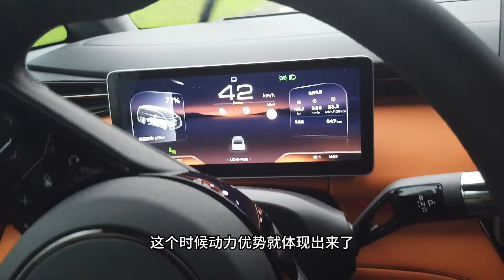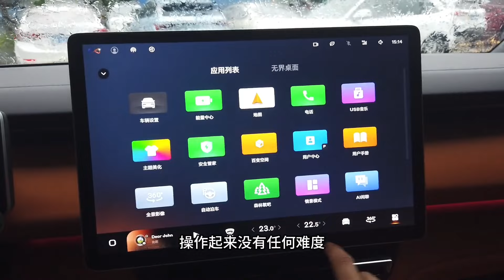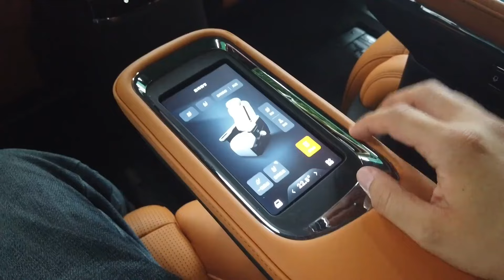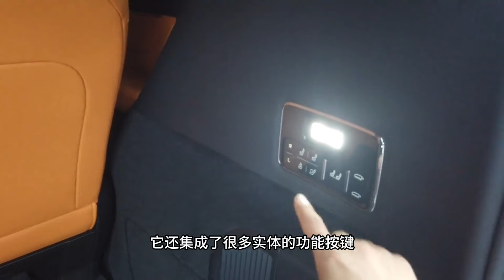试驾LEVC L380 块头大 性能好 还舒服